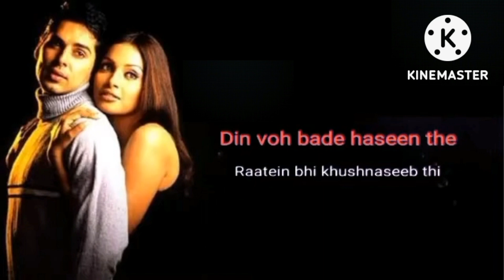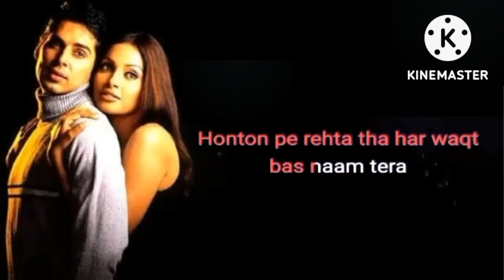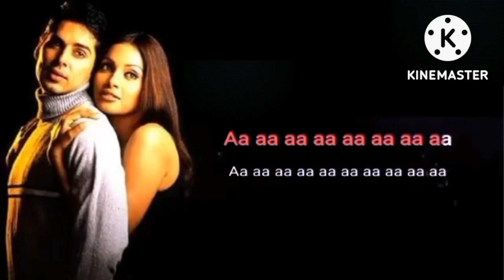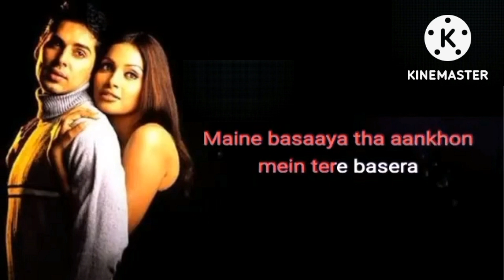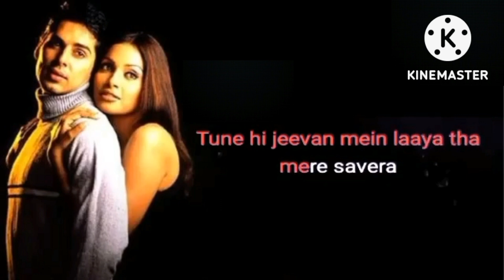Jo bhi kasmein khaayi thi humne... Cover by : Swati Singh & Sunil Mool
Jo bhi kasmein khaayi thi humne
Wada kiya tha jo milke...
Singer : Alka Yagnik & Udit Narayan
Lyrics : Sameer
Movie : Raaz (2002)

Cover by : Swati Singh & Sunil Mool